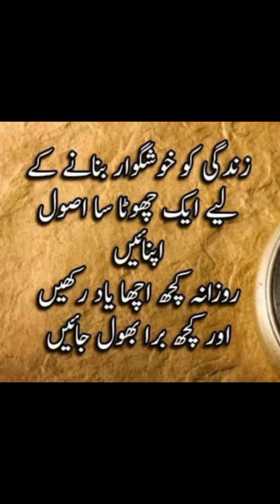Subah ki Thandi Hawa | Zindagi khushgawar